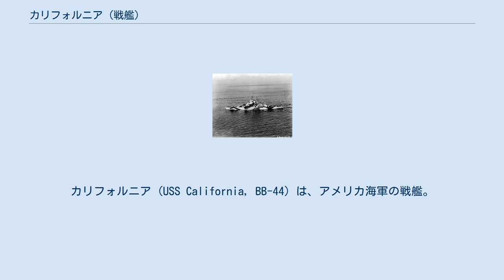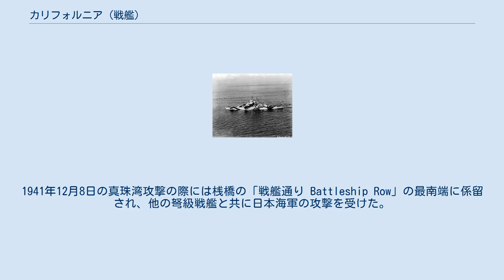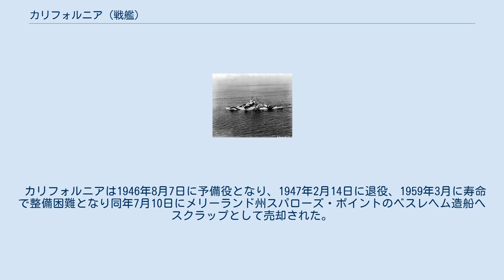カリフォルニア (戦艦)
カリフォルニア (USS California, BB-44) は、アメリカ海軍の戦艦。
テネシー級戦艦の2番艦。
艦名はアメリカ合衆国31番目の州にちなむ。
 カリフォルニアは1916年10月25日にメア・アイランド海軍工廠で起工し、1919年11月20日にR・T・ゼーン夫人によって命名、進水し、1921年8月10日に初代艦長H・J・ジーグメイアー大佐の指揮下就役した。
就役後は太平洋艦隊の旗艦となった。
 1921年から1941年までカリフォルニアは20年にわたって太平洋艦隊の旗艦を務めた。
毎年共同演習、戦術演習および艦隊戦術の開発に従事し、1921年及び1922年には戦闘効率ペナントを受賞し、1925年及び1926年には砲術「"E"」を受賞した。
 1925年の夏にカリフォルニアは戦艦部隊、巡洋艦部隊および偵察艦隊を率いてオーストラリア及びニュージーランドへの親善訪問を行った。
1927年、1930年、1934年には大統領の閲艦を受けた。
カリフォルニアは1929年後半から1930年前半にかけて近代化改装を行い、対空砲が増設された。
 1940年に母港を真珠湾へ変更した。
1941年12月8日の真珠湾攻撃の際には桟橋の「戦艦通り Battleship Row」の最南端に係留され、他の弩級戦艦と共に日本海軍の攻撃を受けた。
当時カリフォルニアの防水は完全ではなく、日本軍の攻撃によって大きな損害を受けた。
08:05に爆弾が命中し対空砲の弾薬が誘爆、およそ50名が戦死した。
もう一発の爆弾は船首部分に命中した。
懸命なダメージ・コントロールの努力にもかかわらず、カリフォルニアは浸水し水面上に上部構造を残して着底した。
攻撃が終了したとき、乗組員の98名が戦死し61名が負傷した。
 カリフォルニアは1942年3月25日に浮揚され乾ドック入りされ、自力航行可能となり6月7日に真珠湾を出港、ピュージェット・サウンド海軍工廠に向かい装甲強化、安定性向上、対空砲増設および火器管制システム装備の大改修を受けることとなった。
 カリフォルニアは改修が完了すると1944年1月31日にワシントン州ブレマートンを出航、カリフォルニア州サンペドロで整調を行い、その後5月5日にサンフランシスコを出航、マリアナ諸島攻略戦に参加した。
6月にはサイパン沖で支援艦砲射撃を行った。
6月14日、敵の沿岸砲台からの砲撃を受け1名が死亡、9名が負傷した。
サイパンに続いて7月18日から8月9日までグアム島、テニアン島への支援射撃を実施した。
その後テネシー(USS Tennessee, BB-43)との接触事故の修理のためエスピリトゥサント島に入港した。
 1944年9月17日にカリフォルニアはマヌス島へ向かい、フィリピン攻略戦のための準備を行った。
10月17日から11月20日までレイテ島攻略戦においてカリフォルニアは重要な役割を果たした。
10月25日にはスリガオ海峡海戦に参加した。
1945年の元日、パラオを出航しルソン島上陸作戦に参加、艦砲射撃により上陸部隊を支援した。
1月6日、リンガエン湾にて艦砲射撃中に特攻機の突入を受け、カリフォルニアの乗組員の44名が死亡、155名が負傷した。
応急修理の後艦砲射撃は継続され、1月23日にピュージェット・サウンド海軍工廠に向けて出航、2月15日に到着し本格的な修理を受けた。
 カリフォルニアは1945年6月15日に戦線に復帰し沖縄海域に到着、7月21日まで同海域で作戦活動を行った。
二日後に第95任務部隊に合流し東シナ海での掃海作戦に従事した。
8月にフィリピンのサンペドロ湾で短期間停泊した後沖縄に向かい、9月20日に沖縄を出航、和歌浦湾に上陸する第6軍の支援を行った。
占領作業の支援は10月15日まで行われ、その後シンガポール、コロンボ、セイロン、南アフリカのケープタウン経由で12月7日にフィラデルフィアに帰還した。
 カリフォルニアは1946年8月7日に予備役となり、1947年2月14日に退役、1959年3月に寿命で整備困難となり同年7月10日にメリーランド州スパローズ・ポイントのベスレヘム造船へスクラップとして売却された。